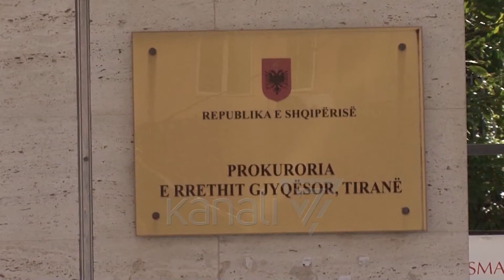MBYLLEN HETIMET PËR POLICIN ZAIMI , U AKUZUA PËR VRASJE - News, Lajme - Kanali 7